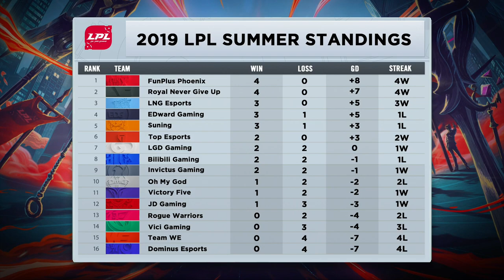SN vs. JDG - Week 3 Game 2 | LPL Summer Split | Suning Gaming vs. JD Gaming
VOD of  Suning Gaming vs. JD Gaming (Game 2)

Suning Gaming Lineup:
Biubiu - Top
H4cker - Jungle
Maple - Mid
Smlz - Bot
SwordArt - Support

JD Gaming Lineup:
Zoom - Top
Flawless - Jungle
Yagao - Mid
Gimp - Bot
Teeen - Support